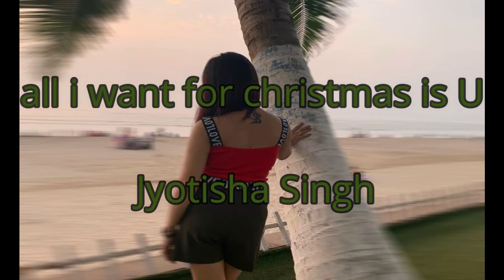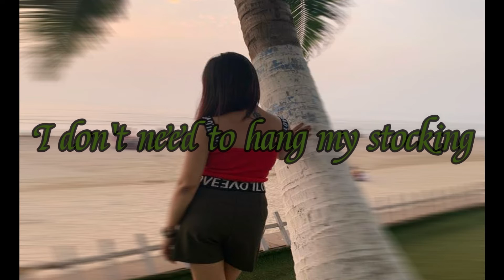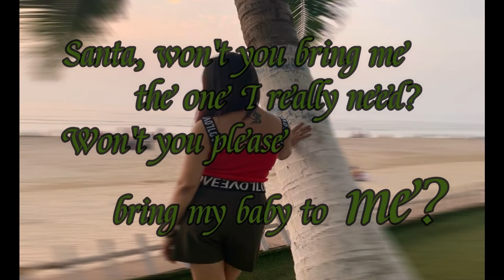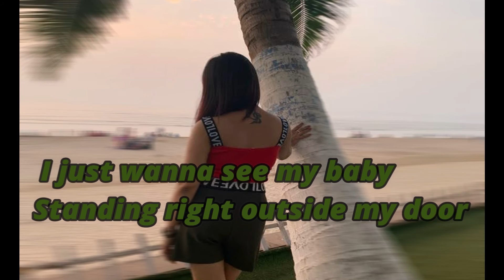All I Want for Christmas Is You | Cover Jyotisha Singh |Mariah Carey |lyrical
hey there
wishing everyone Merry Christmas
 Cover Credits
Vocal: Jyotisha Singh
Mix & Master : Mohit Pathak
Original Credits
Song
All I Want for Christmas Is You
Artist
Mariah Carey
Writers
Walter Afanasieff, Mariah Carey
SME (on behalf of Columbia); UMPI, UNIAO BRASILEIRA DE EDITORAS DE MUSICA - UBEM, LatinAutor - UMPG, CMRRA, UMPG Publishing, LatinAutor - SonyATV, Kobalt Music Publishing, SOLAR Music Rights Management, AMRA, LatinAutor, Sony ATV Publishing, ASCAP, LatinAutorPerf, and 22 Music Rights Societies